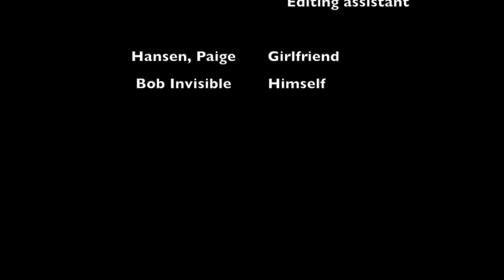Sirens of the Sea_re-mastered